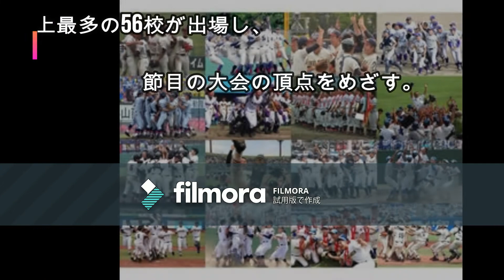大阪桐蔭は作新学院と 夏の甲子園組み合わせ決まる！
5日に開幕する夏の全国高校野球。史上最多の56校が出場し、節目の大会の頂点をめざす。センバツ王者で、2度目の春夏連覇を狙う大阪桐蔭（北大阪）は、一昨年の覇者で春夏連覇の「先輩」でもある作新学院（栃木）と。センバツ準優勝の智弁和歌山は近江（滋賀）との近畿対決など、初戦の相手が決まった。